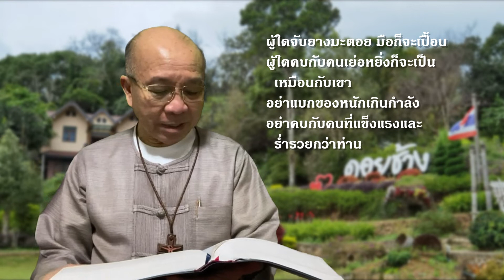เช้าวันใหม่...ใส่ใจพระวาจา - 11 มีค. 2021Ep.66 - บสร. 13:1-13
เช้าวันใหม่...ใส่ใจพระวาจา Ep.66 - 11 มีค. 2021
วันพฤหัสบดี สัปดาห์ที่ 3 เทศกาลมหาพรต (ปี B)

จงคบกับคนชั้นเดียวกัน #1 (บสร. 13:1-13)
   ผู้ใดจับยางมะตอย มือก็จะเปื้อน ผู้ใดคบกับคนเย่อหยิ่งก็จะเป็นเหมือนกับเขา อย่าแบกของหนักเกินกำลัง อย่าคบกับคนที่แข็งแรงและร่ำรวยกว่าท่าน
ทำไมท่านจึงนำหม้อดินไปวางใกล้หม้อเหล็ก เมื่อกระทบกัน หม้อดินก็จะแตก คนร่ำรวยไปแกล้งเขาแล้วยังต่อว่าผู้อื่น คนยากจนถูกกลั่นแกล้ง แล้วยังต้องไปขอโทษ
ถ้าท่านเป็นประโยชน์ต่อคนร่ำรวย เขาจะเอาเปรียบท่าน ถ้าท่านขัดสน เขาจะละทิ้งท่าน ถ้าท่านมี เขาจะมาอยู่กับท่าน จะปอกลอกท่านโดยไม่ละอายใจ เขาจะยิ้มกับท่าน จะให้ความหวังแก่ท่าน จะพูดดีกับท่าน ถามท่านว่า “คุณต้องการอะไร”
ถ้าเขาต้องการท่าน เขาจะหลอกลวงท่าน เขาจะจัดงานเลี้ยงทำให้ท่านต้องอับอาย เขาจะทำเช่นนี้สองสามครั้งจนท่านหมดตัว แล้วเขาจะหัวเราะเยาะท่าน
เมื่อเห็นท่าน เขาก็จะหลีกเลี่ยงท่าน สั่นศีรษะดูหมิ่นท่าน จงระวังอย่าให้เขาหลอกลวงท่าน อย่าให้เขาดูถูกท่านเพราะความโง่เขลาของท่าน
เมื่อผู้มีอำนาจเชิญท่าน อย่ารีบด่วนรับเชิญ แล้วเขาจะรบเร้าเชิญท่านอีก อย่าเสนอหน้า เพราะท่านจะถูกปฏิเสธ แต่อย่าห่างเหินเกินไป เพราะเขาจะลืมท่าน
อย่ายกตนเท่าเทียมกับเขา อย่าเชื่อคำพูดมากของเขา เพราะเขาพูดมากก็เพื่อลองใจท่าน แม้เมื่อเขายิ้ม เขาก็ยังทดสอบท่าน
ผู้ไม่เก็บความลับที่ได้ฟังมาเป็นคนใจร้าย เขาไม่ละเว้นที่จะทำร้ายและล่ามโซ่ท่าน จงเอาใจใส่ระวังเขาให้ดี ท่านกำลังเดินไปสู่ความพินาศที่อาจเกิดขึ้นได้ทุกเวลา